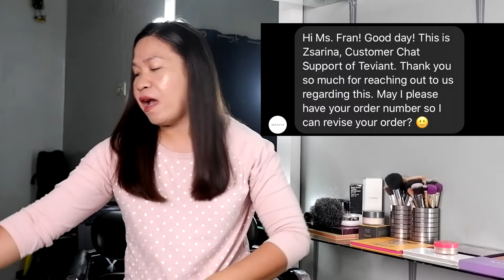Praktikal ba bumili ng makeup this pandemic??? /Bounce Back Sale / TEVIANT | ALBERT KURNIAWAN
Praktikal ba bumili ng makeup this pandemic? Yes, coz it's sale! I know my fellow makeup artist including myself are struggling during this quarantine season. Weddings and other events are already rebooked and canceled. However, my impulsiveness still urges me to purchase these makeup. No regrets as long as I invest in quality and hi-end makeup like TEVIANT. Let's pray and hope things will go back to normal. I can't wait to try these makeup to my bride soon.  Let us all pray and hope that things will go back to normal. Stay safe!